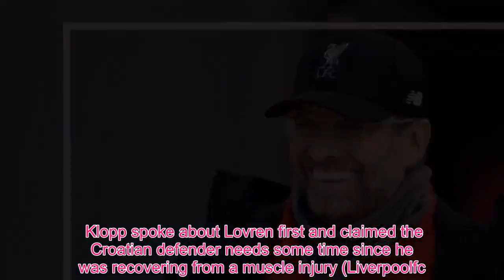Massive boost for Liverpool as Jurgen Klopp provides positive update about two key first-team stars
Liverpool manager Jurgen Klopp provided an update on three players that are currently injured. The Reds face a mini-crisis in defence with Joel Matip, Joe Gomez, Trent Alexander-Arnold and Dejan Lovren all picking up injuries recently.  Matip returned to the bench in our win over Brighton, and Adam Lallana is another player that is not 100% at the moment.  Klopp spoke about Lovren first and claimed the Croatian defender needs some time since he was recovering from a muscle injury (Liverpoolfc.com):   The German added that Lallana is more or less ready to play games for the Reds, but wanted to see how the Englishman reacts recent training sessions before taking a decision on the former Southampton man.   However, Klopp claimed that Gomez still needs time to return to fitness while Matip seems set to return to the starting XI soon.   Although the Reds have been handed a blow with regards to these injuries, we have a lot of time between games for our players to recover.  Read more: “That’s ridiculous”, “£75m is where the bidding starts” – Some Liverpool fans react hilariously as star attacker is linked with PL rivals  The lack of FA Cup and Carabao Cup action is great for Liverpool, and we need to take advantage of this and keep pushing to remain at the top of the Premier League.